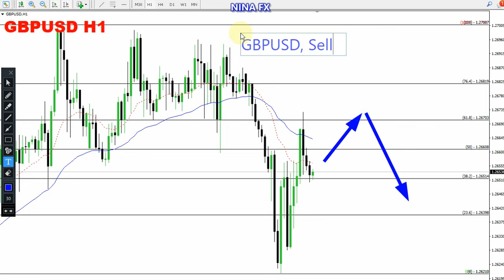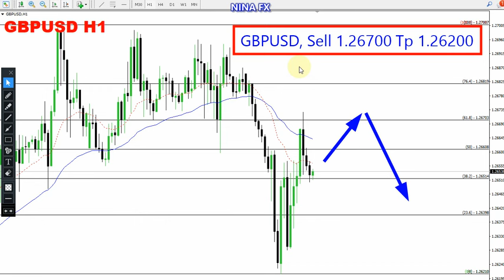GBP USD Daily Analysis for February 29, 2024 by Nina Fx